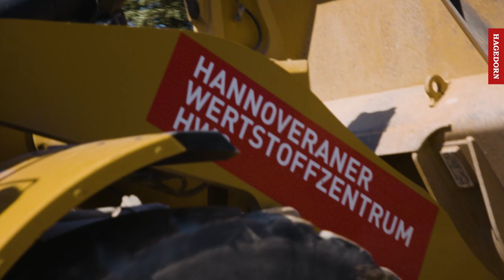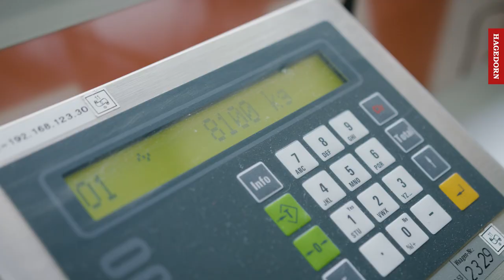Entsorgung und Stoffstrommanagement für mehr Nachhaltigkeit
Die Anforderungen an die Abfallentsorgung werden immer komplexer. Im Hinblick auf die gesellschaftlichen gesetzten Nachhaltigkeitsziele für das Jahr 2030 setzen wir bereits längere Zeit auf die Wiederverwertung von Abfall. Wir sind der bundesweite Partner, wenn es um das Thema Entsorgung und Stoffstrommanagement geht. Mit der Zertifizierung der Qualitätssicherung Sekundärbaustoffe GmbH (QUBA) haben unsere Entsorgungszentren die Garantie für recycelte Baustoffe nach dem QUBA-Standard.

- Instagram (@hagedornunternehmensgruppe)
- LinkedIn (@Hagedorn Unternehmensgruppe)
- Threads (@hagedornunternehmensgruppe)